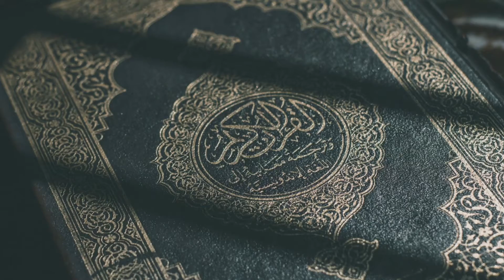पाँच वक्त नमाज़ की अहमियत | Islam Knowledge